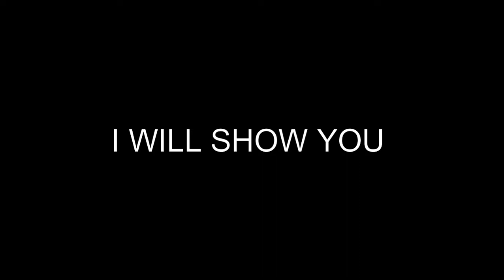Minecraft: EASY MOB XP FARM TUTORIAL! 1.16.5 (Without Mob Spawner)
Minecraft: EASY MOB XP FARM TUTORIAL! 1.16.5 (Without mob spawner) Today we're gonna build one of the oldest mob farms in the book! I hope you guys enjoy it! This tutorial shows you how to make an EASY XP FARM in Minecraft 1.16.5 with this farm you can get tons of xp in minecraft. This is a Spider Zombie creeper skeleton zombie and more farm. You can build this is survival. I played on java edition I don't know if it works on bedrock or pocket edition